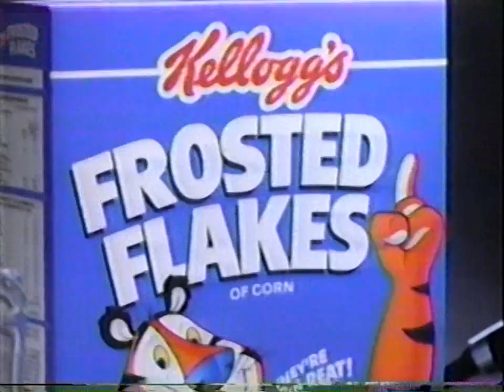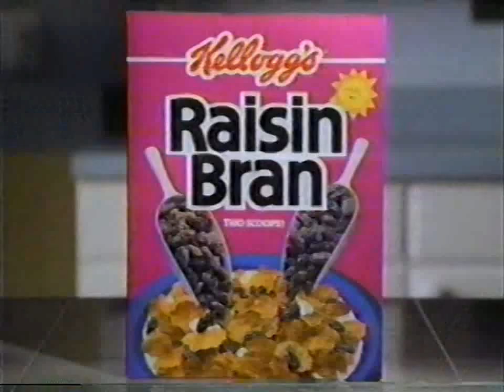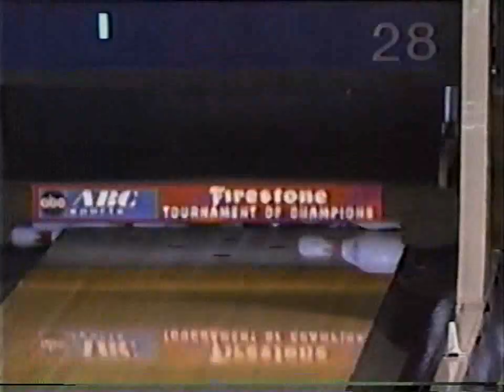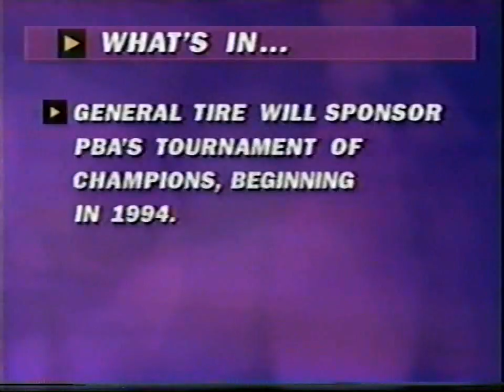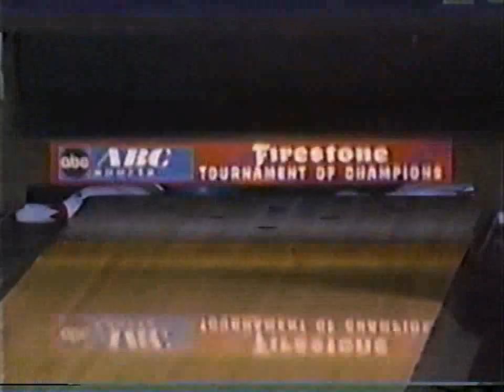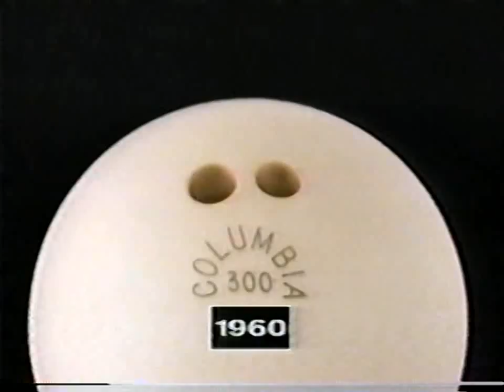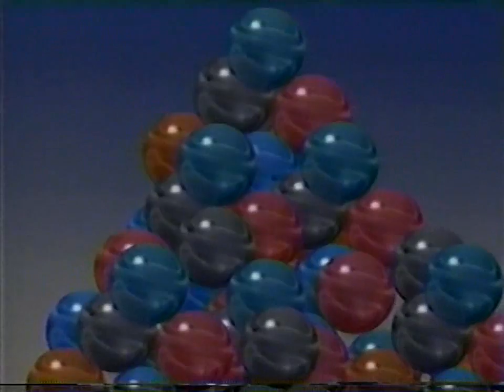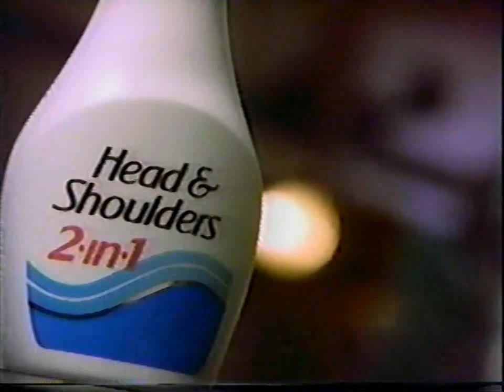1993 Firestone Tournament of Champions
1993 PBA Firestone Tournament of Champions held at Riviera Lanes in Fairlawn, Ohio. The first match features Dave Husted versus Parker Bohn III. The second match features Dave Ferraro versus Parker Bohn III. The championship match features George Branham II versus Parker Bohn III. The King of the Hill match features Del Ballard Jr versus George Branham III.